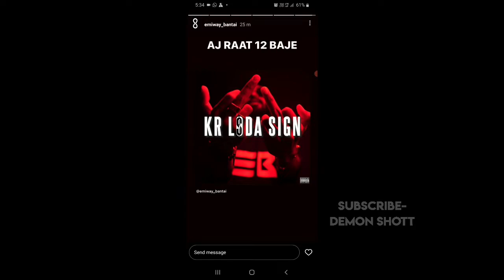EMIWAY BANTAI NEXT DISS KR L*DA SIGN FOR KR$NA OUT TODAY 🤯🤯🥶